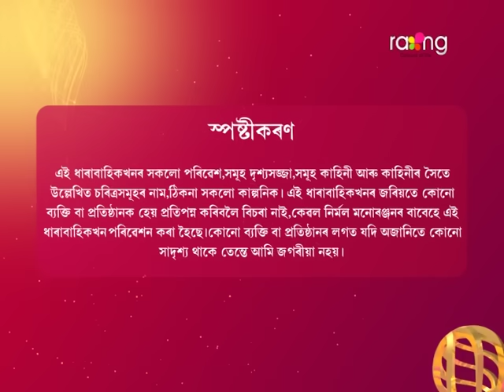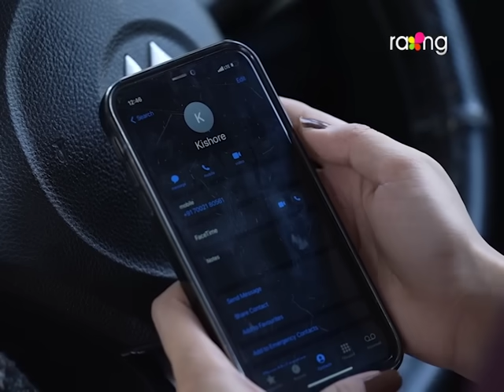Bristi - বৃষ্টি | 09th Jan 2024 | Ep No 134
জীউৰ চিকিৎসাৰ বাবে কিশোৰে কি সিদ্ধান্ত ল'ব?